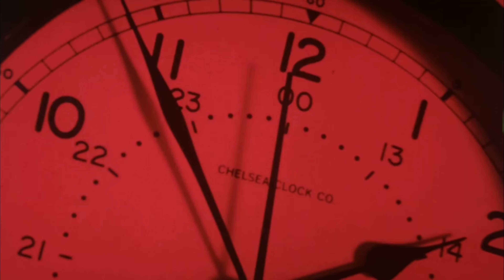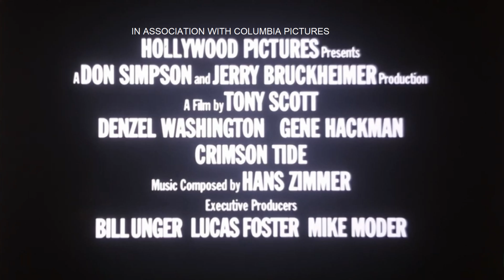Crimson Tide Theatrical Trailer (Remastered)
Requested by Ghibli Fan and Alex Edington
NOTE: Lucasfilm LTD THX Sound System In Selected Theaters At The End of This Trailer